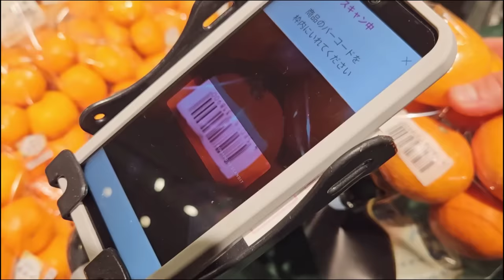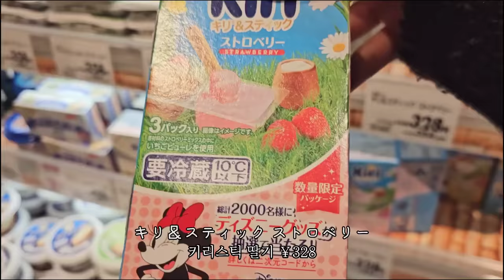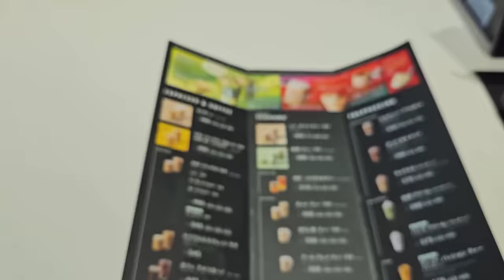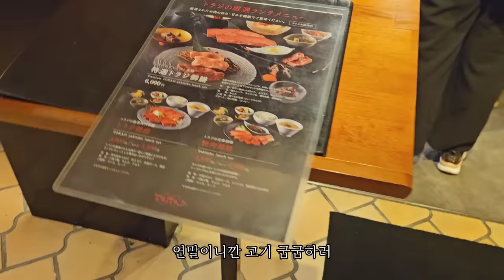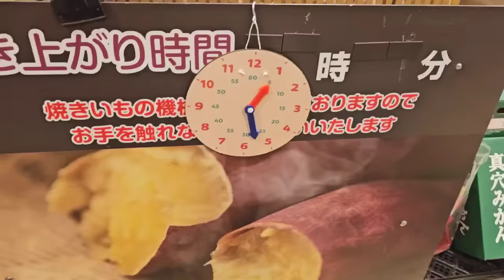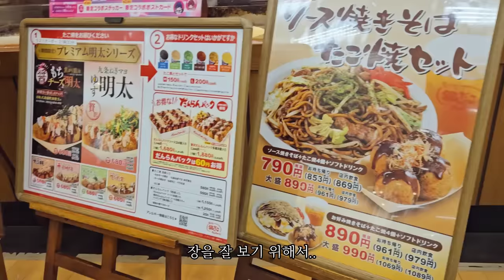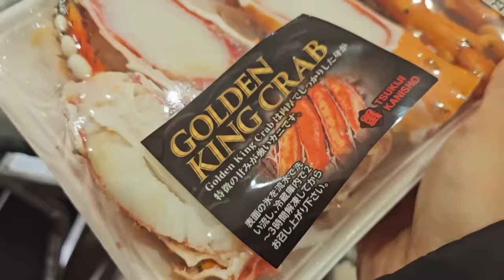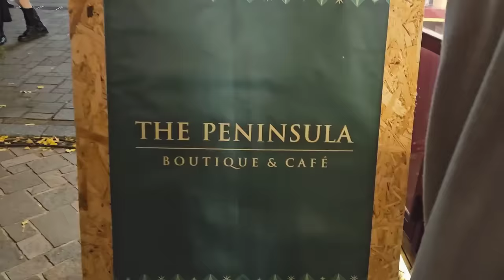일본 도쿄 브이로그 l 마트에서 장 보고 또 마트 장 보는 연말 일상, 도쿄 일루미네이션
2023년 마지막 영상이네요.
시청해 주시고 늘 따뜻한 댓글 남겨주시는
구독자님들 정말 감사합니다 💕
한 해 동안 정말 수고 많으셨습니다
따뜻하고 행복한 연말 보내시고
2024년에는 더 행복하시고 더 건강한
한 해가 되시기를 바랍니다 :)